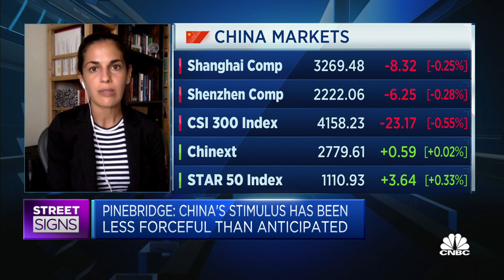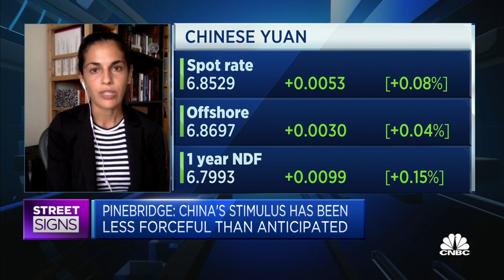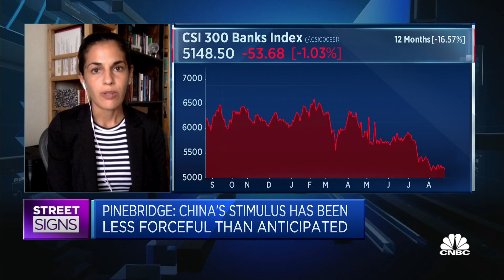Chinese policymakers need to act more 'decisively' as growth slows, says portfolio manager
Mary Nicola of PineBridge Investments says stimulus from the government has so far been "very targeted" and hasn't "taken the markets into full force."